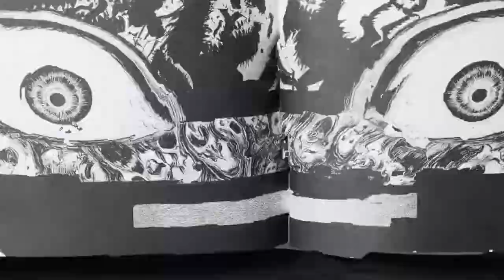Berserk - Sign I (2nd part)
Audio: Berserk: Millennium Falcon Hen Seima Senki no Shō
Video: BERSERK "The born of the dark knight"